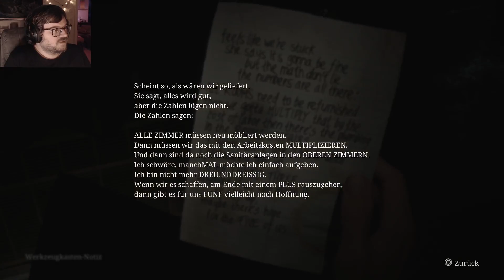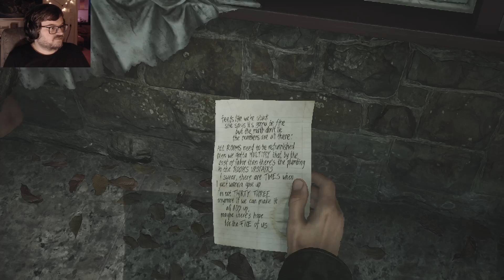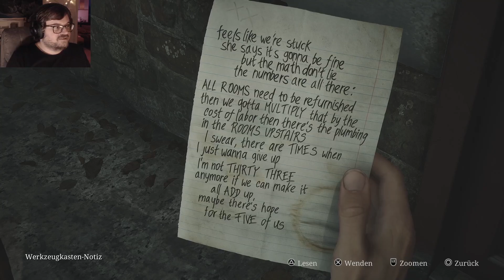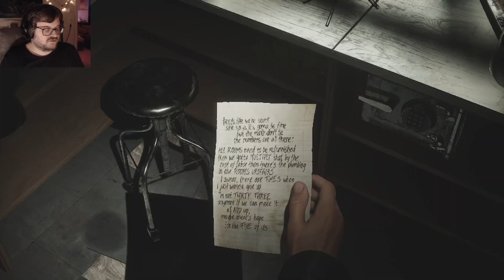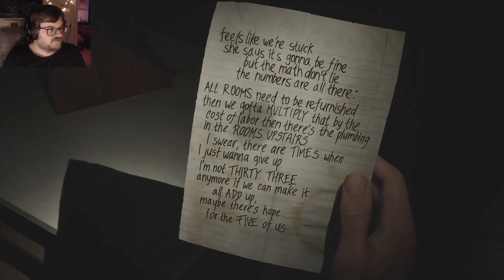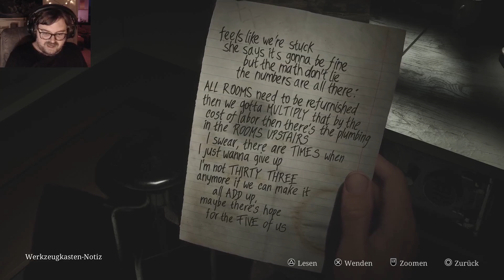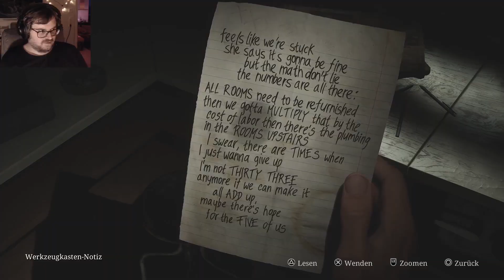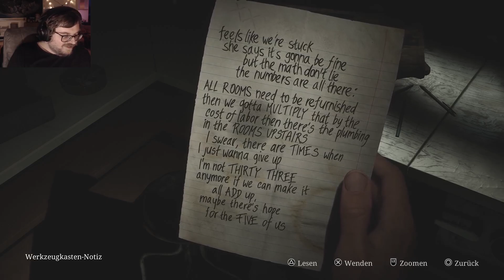Ich brauch nen Taschenrechner - Silent Hill 2 (2024)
Das war ein blödes Rätsel.

Silent Hill 2 ist das Remake des Klassikers von 2001, entwickelt von Bloober Team. Ihr wisst, worum es geht.